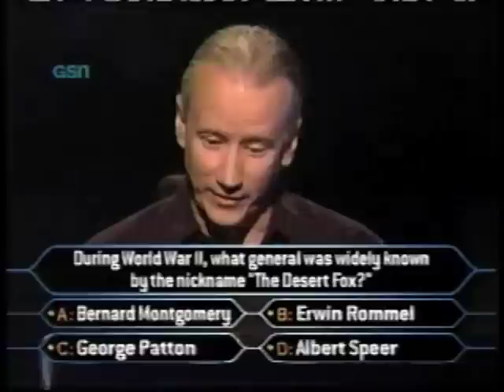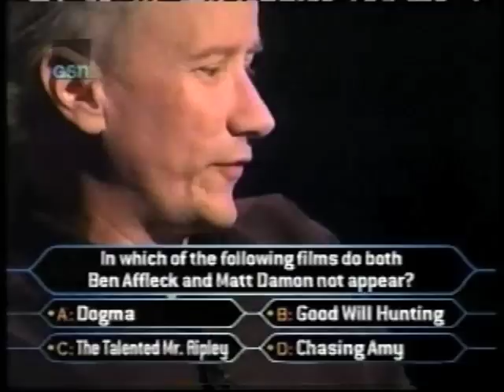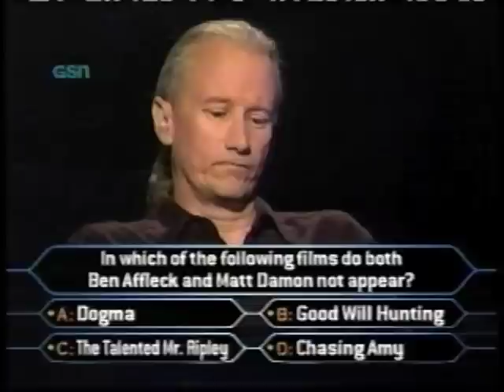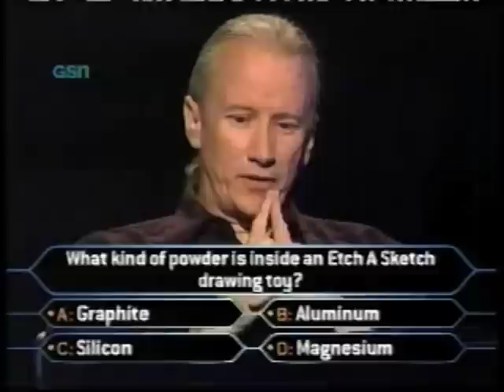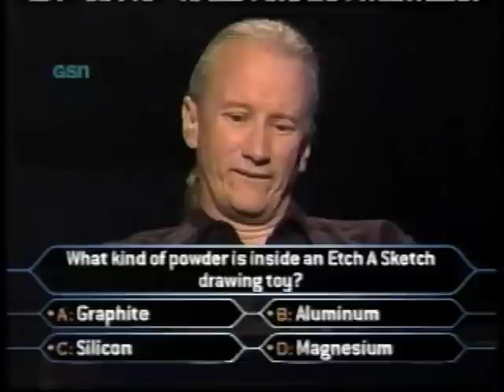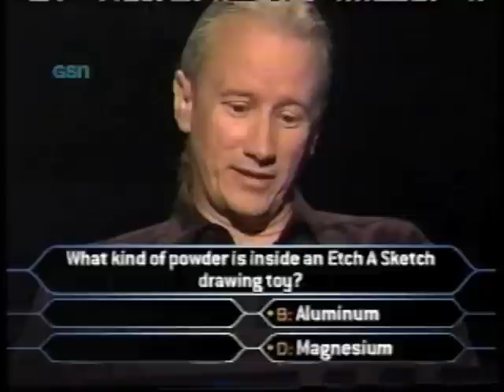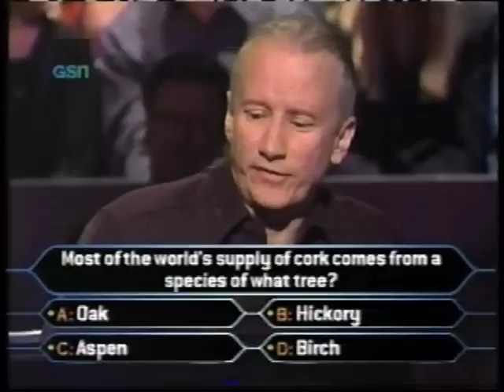David MacLaine on Who Wants to be a Millionaire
David McClane faces the upper tier of questions on a 2000 episode of Millionaire